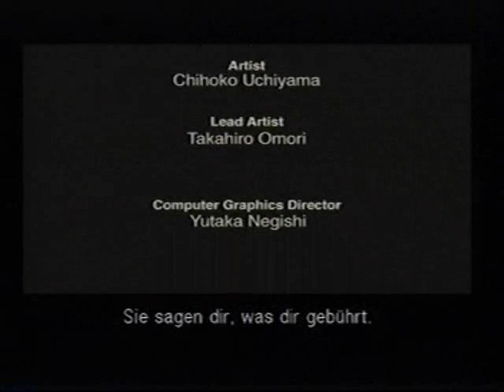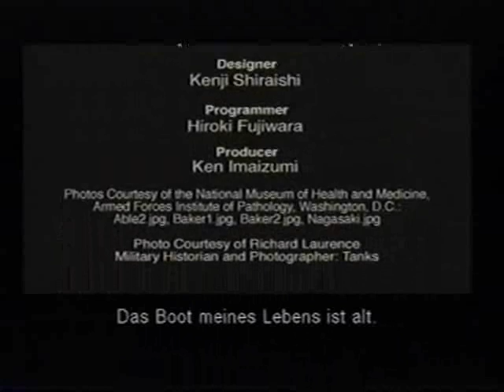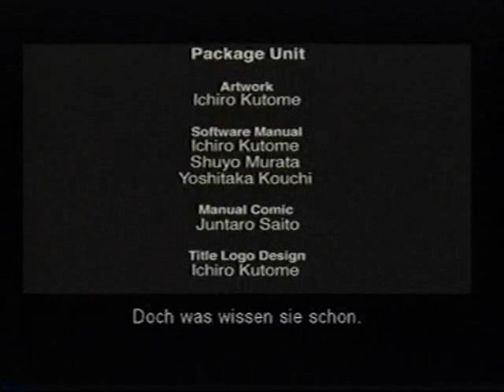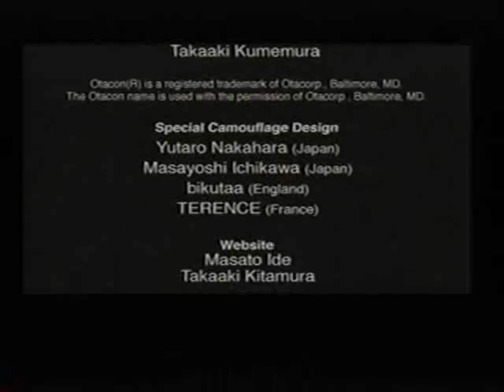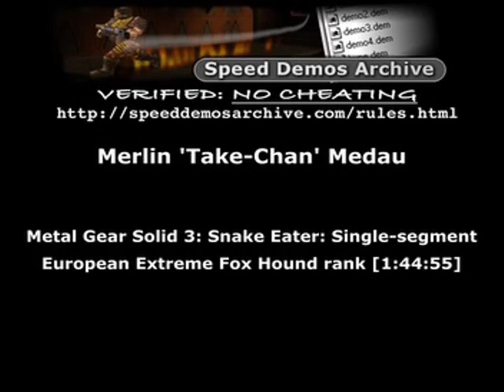Metal Gear Solid 3: Snake Eater Speed Run Part 11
This is a speed run for Metal Gear Solid 3: Snake Eater on the PlayStation 2. I did not do this speed run. I got it for all those Metal Gear Solid fans out there, and non-fans alike. Enjoy.

Best Single-segment time, European Extreme difficulty, Fox Hound rank: 1:44:55 by Merlin 'Take-Chan' Medau on 21.05.07.

Author's comments:

This is my first speedrun, I'm playing the german PAL version on European Extreme. First I'd like to say that MGS3 has been one of my favourite games to begin with and that's why I had the idea to make a speedrun.

My goal was to obtain the FOXHOUND ranking in under 2 hours, without severe injuries and 0 life gauges...

I planned and created most tactics and the route by myself, I didn't want to copy Adnan Kausers run, I deliberately tried to do things differently. I guess the biggest difference is the battle with The End.

The part from the beginning until The Pain is the easiest in my speedrun, but I had quite some troubles with Ocelot, although Ocelot and Volgin are amongst the easiest bosses. The battle with The Pain went without damage, but I spent too much time for him. From this moment until The End everything went well, without much trouble.

The battle with The End was good, but not perfect, the most important thing during the battle is the cigar spray. Without this weapon it would be impossible to win this fight in such a short time.

The only real problem I had was in Krosnogorje. There were 5 enemys but I only had 4 bullets left so I had to take down one enemy with the cigar spray.

The rest went well, except a few minor mistakes and I'm really surprised that I managed to finish this speedrun much faster than in 2 hours.

I think that it'd be possible to do this in 1:40h, but it will be difficult. I'll try to achieve a FOXHOUND ranking without any damage or to undercut my time record sometimes in the future...